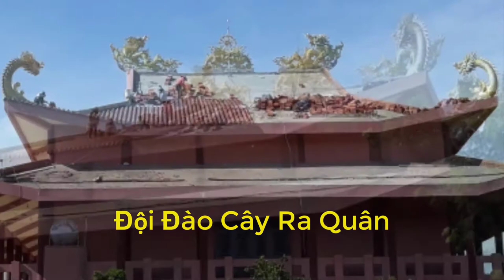Đội đào cây chùa Mỹ Thạch hôm nay lại ra quân